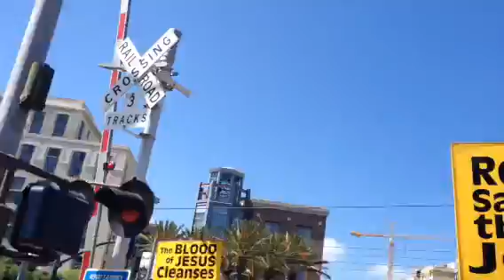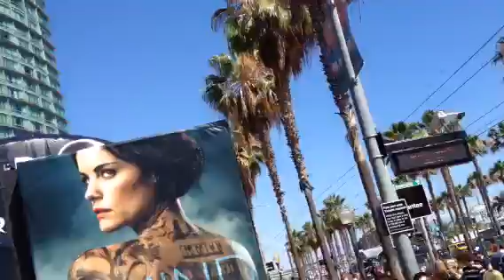Comic con walking outside, comic convention held annually in San Diego, California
San Diego Comic-Con International is a multi-genre entertainment and comic convention held annually in San Diego, California.